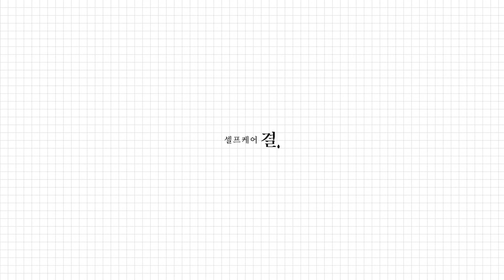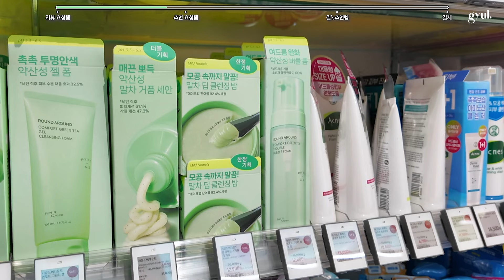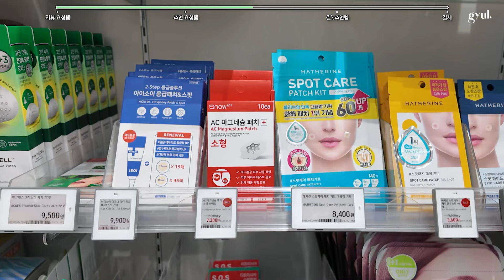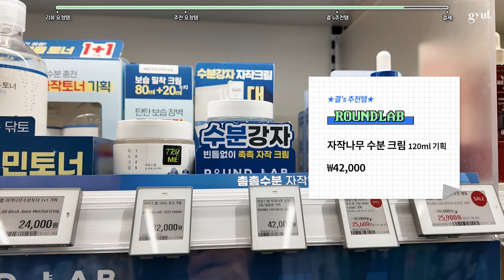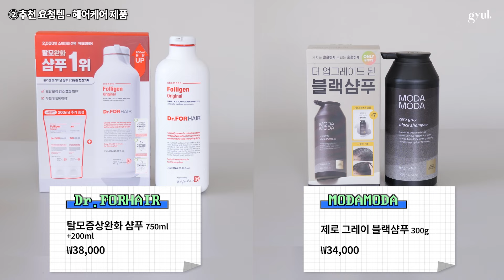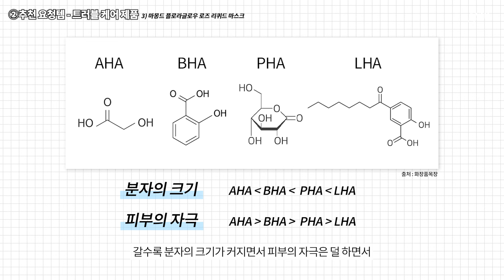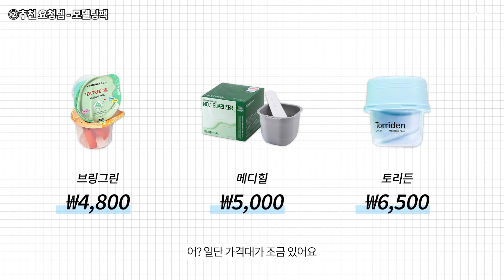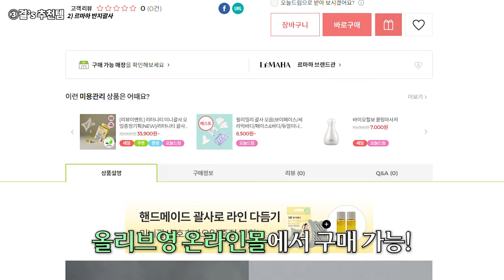모르면 손해! 올리브영 가기 전에 이것부터 보고 가셔요🛒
𝙒𝙖𝙣𝙣𝙖 𝙙𝙤 𝙛𝙪𝙣 '𝙨𝙚𝙡𝙛𝙘𝙖𝙧𝙚' 𝙬𝙞𝙩𝙝 𝙢𝙚?
저랑 재미있게 ‘셀프케어' 하실래요?

▫️VIDEO CHAPTER :

0:00​​ |  하이라이트
0:54​​ |  올영에서 쇼핑🛒
3:45​​ |  메디힐 캡슐100 바이오 세컨덤 수분 하이드로 마스크
5:12​ |  정샘물 에센셜 물크림
6:45​ |  더랩바이블랑두 그린 플라보노이드 진정 크림
7:32 |  비플레인 녹두 클렌징오일
8:20​ |  샴푸 추천
8:37​ | 닥터포헤어 탈모증상완화 샴푸
8:58​ | 모다모다 제로 그레이 블랙샴푸
9:34​ | 클로란 아쿠아민트 딥클렌징 쿨링 샴푸
10:11​ | 바이오더마 아토덤 투인원 오일
11:34​ | 아로마티카 티트리53 블레미쉬 스팟
12:30​ | 스노우투플러스 AC 마그네슘 패치
13:21​ | 마몽드 플로라글로우 로즈 리퀴드 마스크
14:38​ | 모델링팩 추천
16:01 | 왕타 화이트모 칫솔
17:01 | 르마하 반지괄사

▫️PRODUCTS :

3:45​​ |  메디힐 캡슐100 바이오 세컨덤 수분 하이드로 마스크 (직접구매)

5:12​ |  정샘물 에센셜 물크림 (직접구매)

6:45​ |  더랩바이블랑두 그린 플라보노이드 진정 크림 (직접구매)

7:32 |  비플레인 녹두 클렌징오일 (직접구매)

8:37​ | 닥터포헤어 탈모증상완화 샴푸 (직접구매)

8:58​ | 모다모다 제로 그레이 블랙샴푸 (직접구매)

9:34​ | 클로란 아쿠아민트 딥클렌징 쿨링 샴푸 (직접구매)

10:11​ | 바이오더마 아토덤 투인원 오일 (직접구매)

11:34​ | 아로마티카 티트리53 블레미쉬 스팟 (직접구매)

12:30​ | 스노우투플러스 AC 마그네슘 패치 (직접구매)

13:21​ | 마몽드 플로라글로우 로즈 리퀴드 마스크 (직접구매)

16:01 | 왕타 화이트모 칫솔 (직접구매)

17:01 | 르마하 반지괄사 (직접구매)